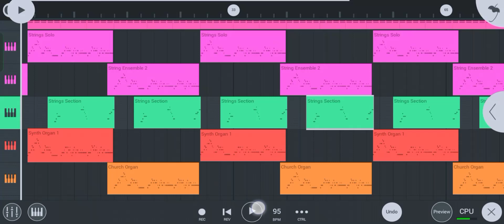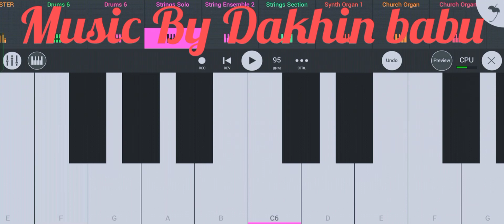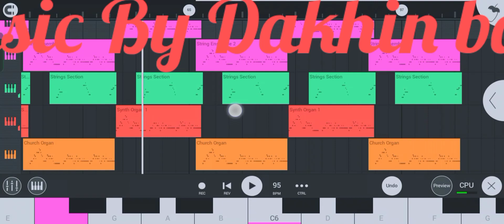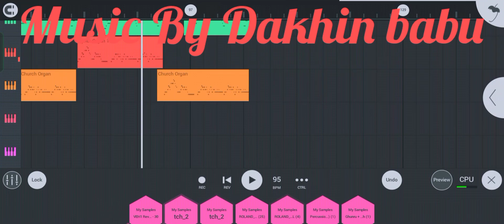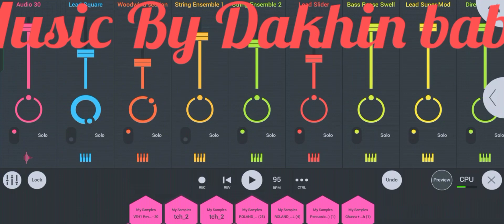Hasa Holmo santali cover instrumental music 2022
santali music
instrumental music
hiejiwi hasa Holmo
pandith Soren nehor song
Santali nrhor song